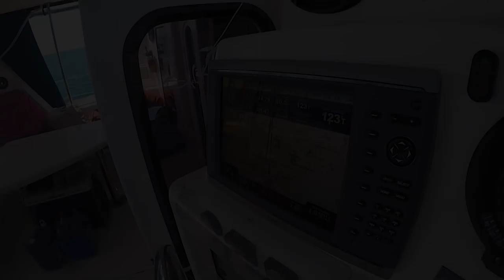40.Sailing to Solevu Village and The Sevu Sevu Ceremony on Malolo Island, Fiji @The Life Nomadik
We sail to and explore Plantation Island (Malolo) after visiting Solevu village, where we are required to do the Sevu Sevu ceremony- Fiji's main welcoming tradition still alive today.

14-years-old Maya from Canada with her folks Ivo and Mira from Bulgaria sailing aboard 38-foot catamaran Fata Morgana from 2013 to 2018.

Special thanks to our Patrons! Thank you so much for your support!

The Life Nomadik
Ivo, Mira and Maya
S/V Fata Morgana